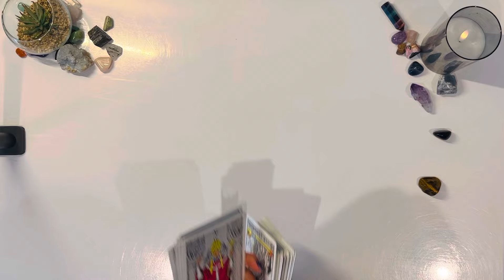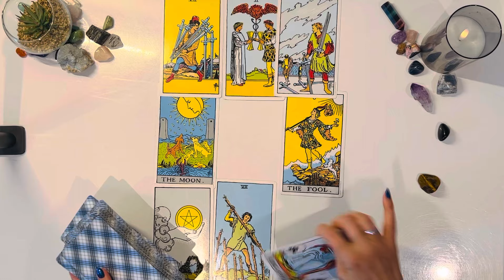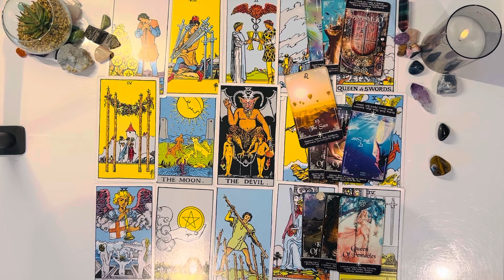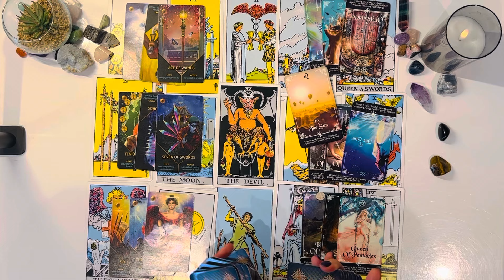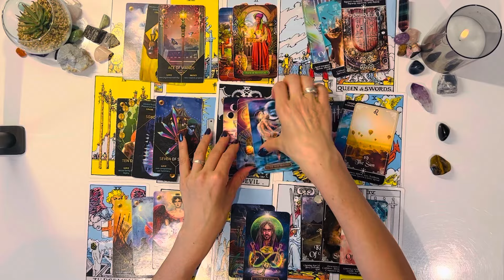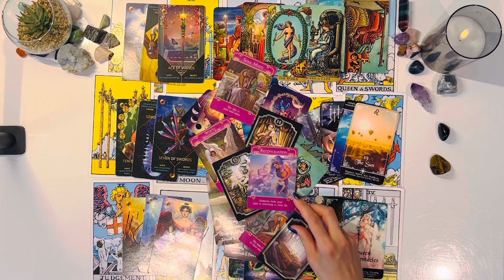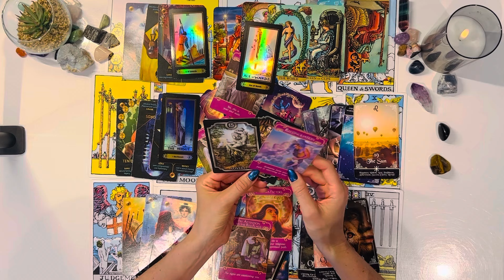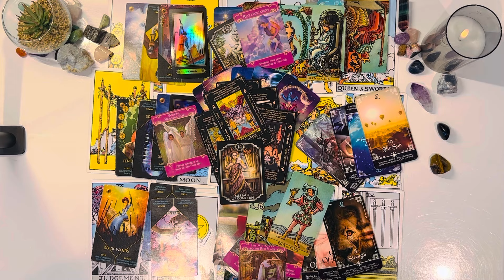VIRGO: YOU’RE THE ONLY ONE THEY’VE EVER WANTED IN THEIR FUTURE Their Ghosting Act’s Unmasked 🎭August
Welcome Virgo ♍️ I hope you are all doing amazing🤩